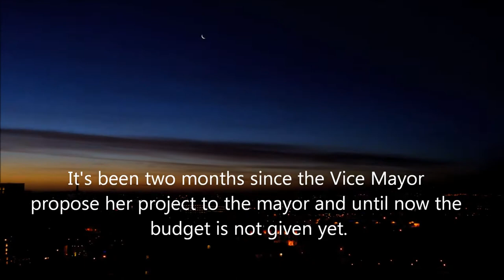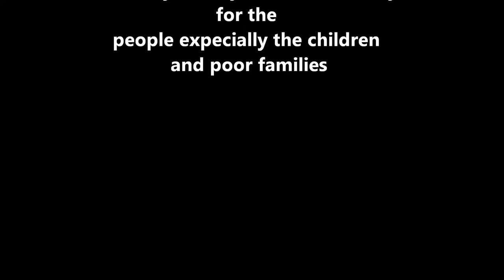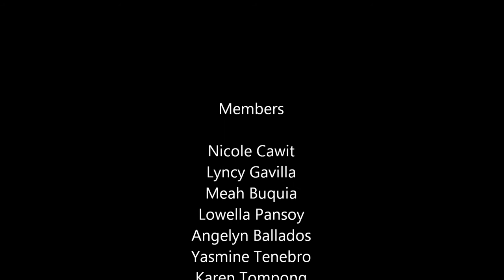THE REAL WORLD OF POLITICS MOVIE ST COSMAS KO Q